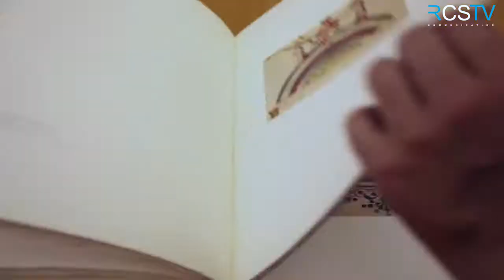Intervista al Dott. Pierluigi Franco, Segretario Nazionale UGL Medici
“Non è ammissibile che in un paese civile, con il numero di laureati in Medicina più basso di tutta Europa, l’accesso alla Facoltà di Medicina e Chirurgia sia chiuso in maniera così stringente”. È la posizione espressa dal Segretario Nazionale di UGL Medici Dott. Pierluigi Franco. “L’accesso dovrebbe essere diretto - prosegue il Segretario - in modo che la selezione avvenga durante il percorso universitario”.

Il Dott. Franco è tornato a parlare ai microfoni di RCS Communication per discutere di alcuni dei temi più accesi del mondo sanitario, dalla proposta di ripristinare il tirocinio pratico dei giovani medici istituendo ospedali di formazione, al dialogo con la politica in merito alle soluzioni alla crisi del sistema assistenziale in Italia.